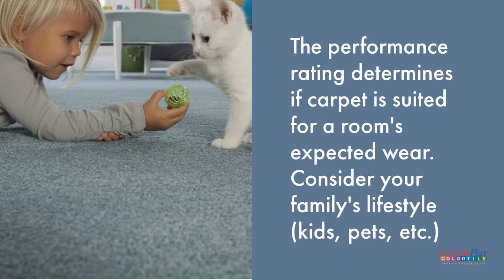Learn About Carpet Part 3: Carpet Performance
Carpet has come a long way in recent years. It's more durable, stain resistant, and pet friendly than ever. In this video, we discuss a few innovations that allows carpet flooring to perform exceptionally well even in high-traffic areas.

Ready to buy new carpet?